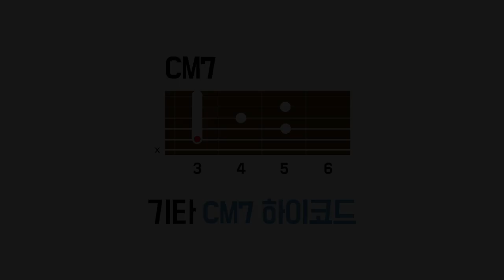기타 코드 잡는 법 #3 CM7 코드 - 오픈/하이코드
브리티시기타와 뮤지션마켓에서 제공하는 무료 통기타 강좌

브리티시 기타에서 제공하는 '통기타 코드' 운지법 강좌!
하나의 코드, 두 가지 폼을 1분동안 익혀보세요.

#3. 기타 CM7 코드 (오픈코드, 하이코드)

제작 : WIKIWIKI
제공 : BRITISH GUITAR